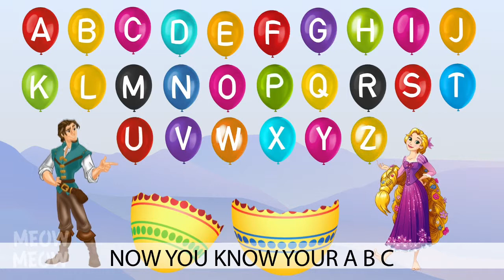Learn ABC Song With Minions | ABC Song For Children | Kids Tab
Hi Kids Learn ABC Song and Alphabet Song With Your Favorite Cartoon Character Minions, Watch Kids Learning Songs In English With Full Of Fun Alphabet episodes, phonics Song, and Games for children, kids Learn video, kindergarten, and toddlers song.